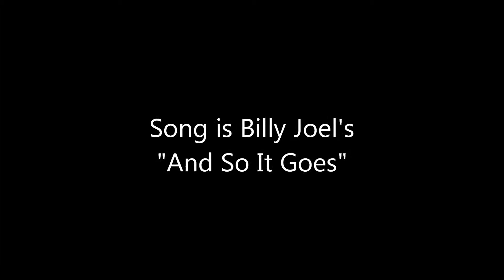Andrew's First Concert Solo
YCHS Choral Concert - March 17th, 2013